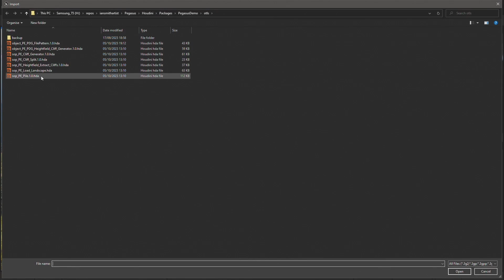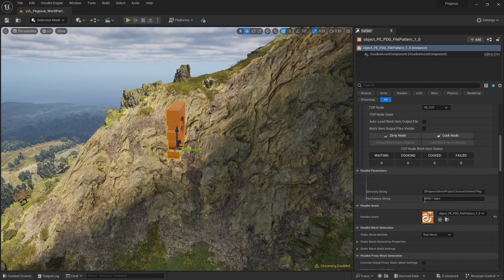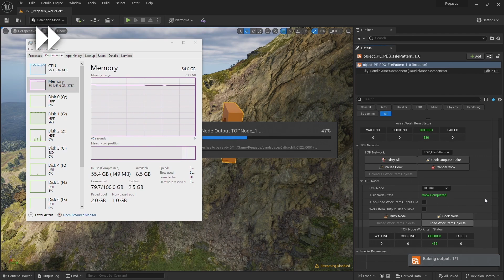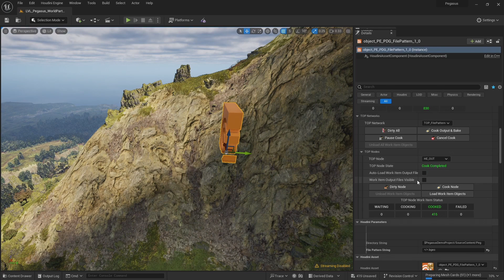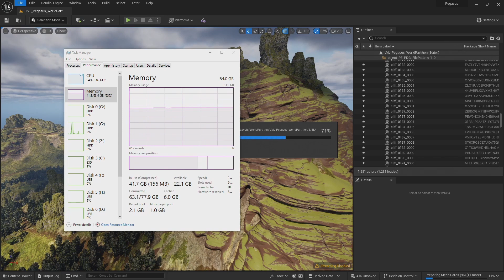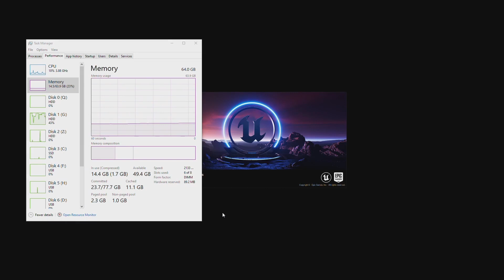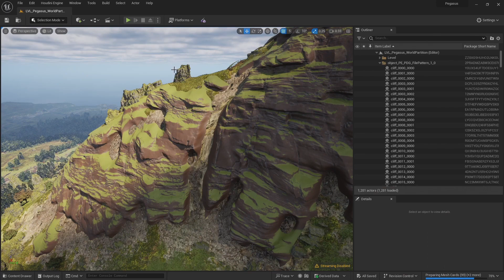Project Pegasus | Cliff Generation 11 | Importing File Pattern HDA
Learn how to import the File Pattern HDA into Unreal and how it can be used to import the cliff files.